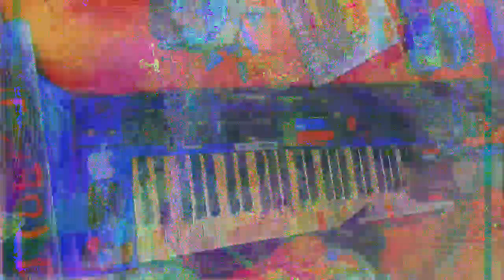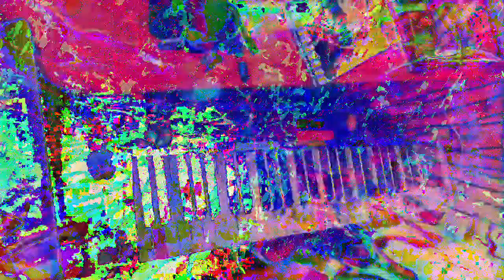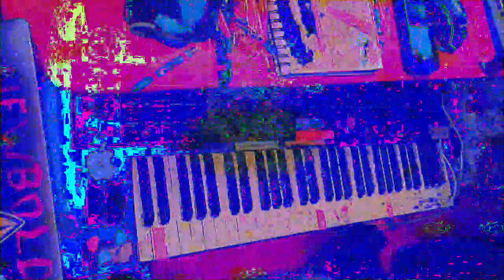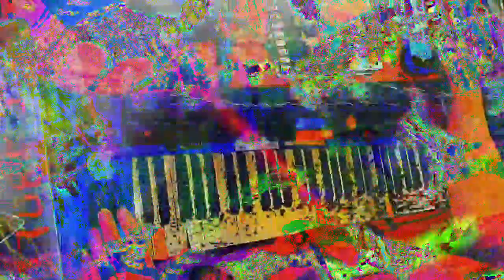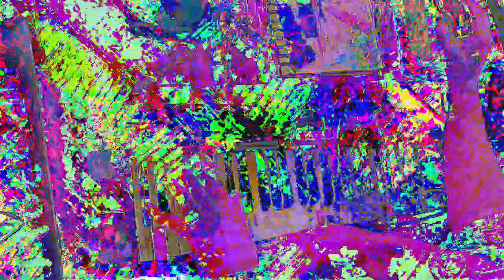[EPILEPSY WARNING] Movie 23 01 15 10h55m24s